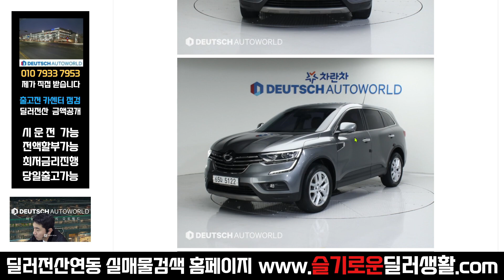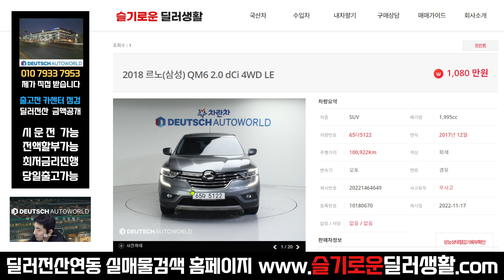(실매물중고차) 1080만원 QM6 디젤 (5122)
감사합니다